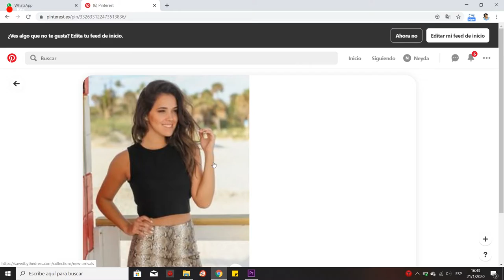TIPS PARA VESTIRTE MÁS RÁPIDO